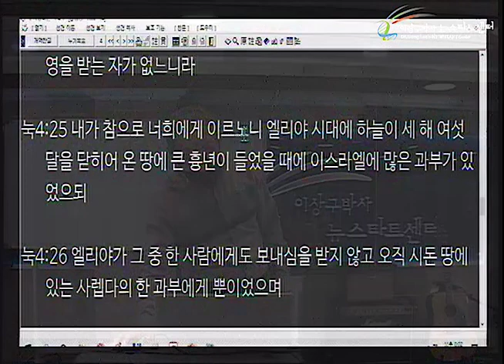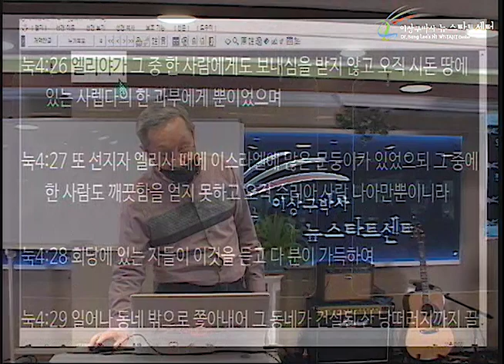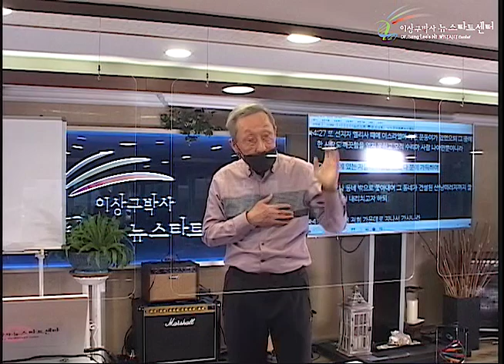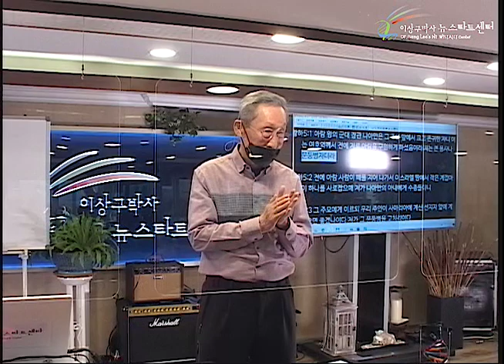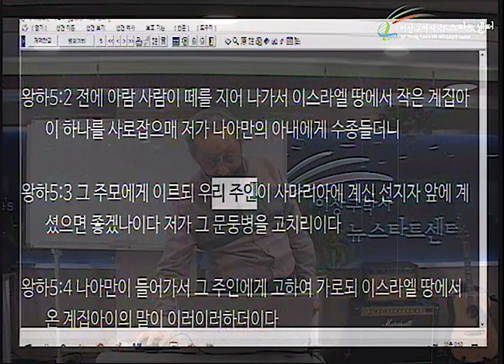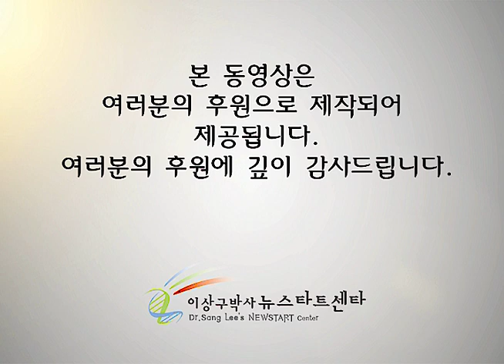H249 12 이스라엘 나병자는 No, 시리아 나병자는 Yes?